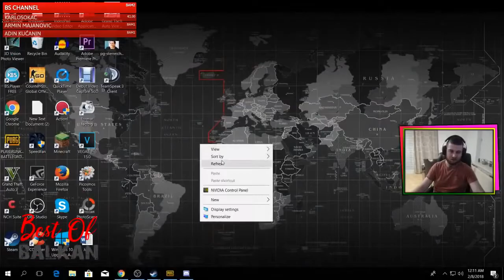Amir Hadzic Wiissttaa PUBG Najbolji Momenti Najsmjesniji